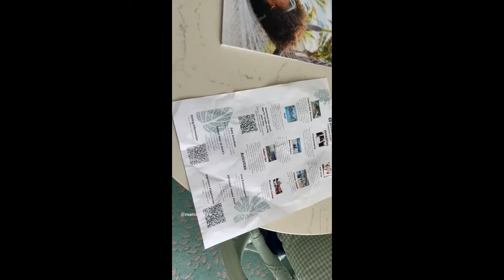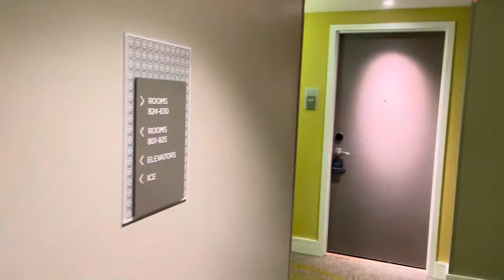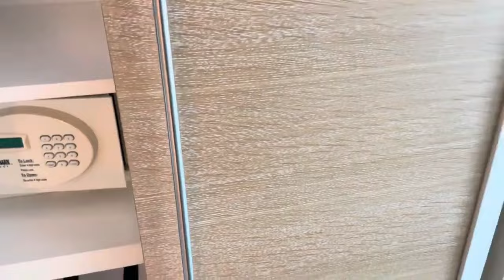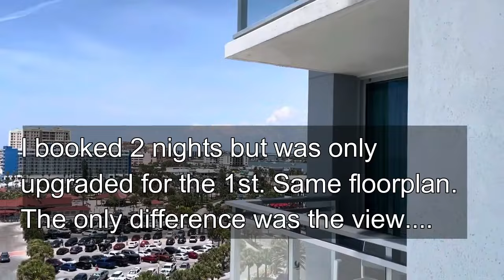Wyndham Grand Clearwater Beach - King Gulf View Room Tour 2024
Take a virtual tour of the luxurious King Gulf View room at Wyndham Grand Clearwater Beach in 2024. Enjoy stunning views of the Gulf of Mexico, modern amenities, and upscale decor in this spacious room. Experience a taste of paradise in this elegant accommodation, perfect for your next beach getaway. Explore the comforts and beauty of this magnificent room in this detailed tour.
Booked with Wyndham points